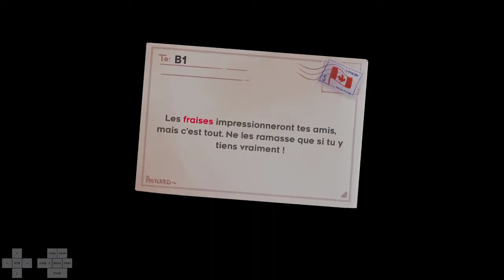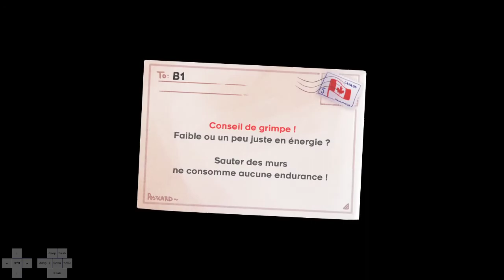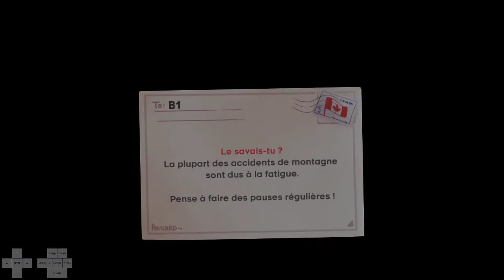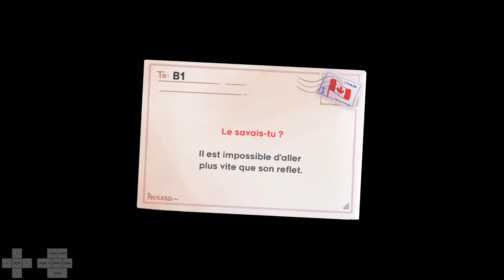2020 11 29 12 57 10assist